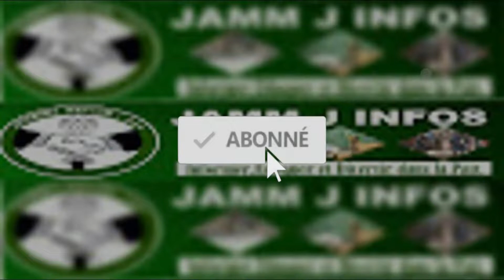La poussière au Sénégal : Déstabilisation de maladies respiratoires chroniques !Edmin Diatta Médecin